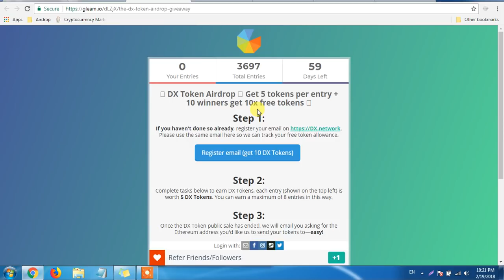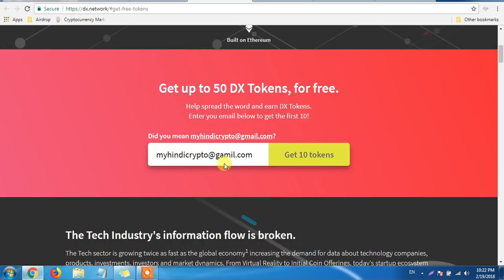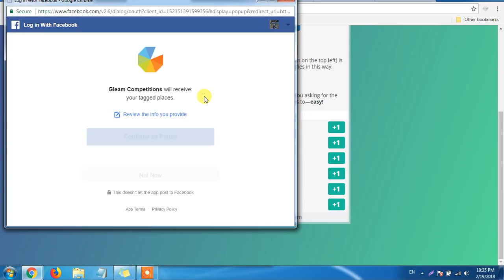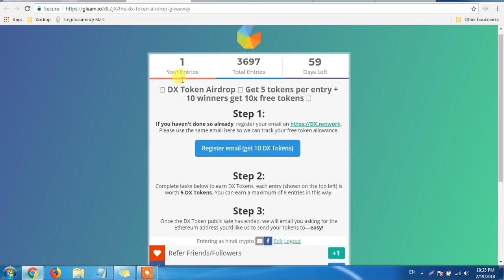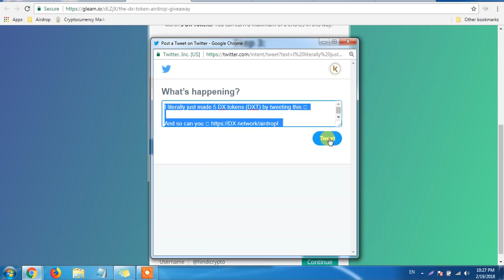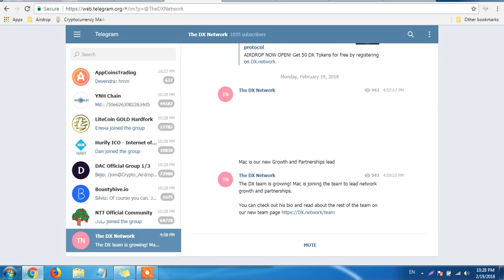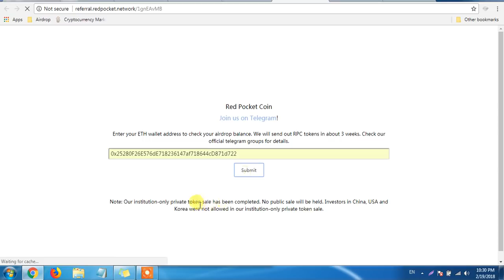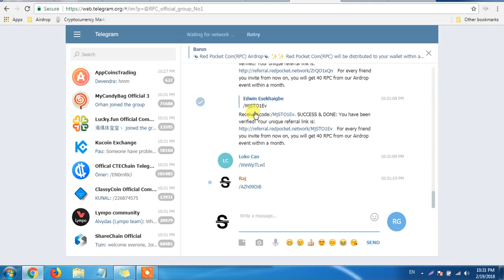New Airdrop Join Now and Get 50 DX Token and 40 Red Pocket Coin